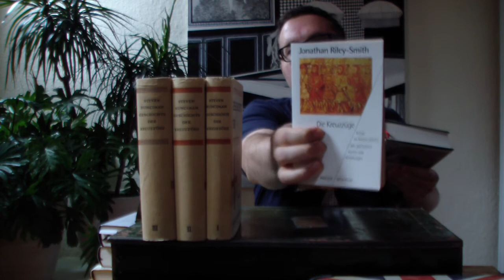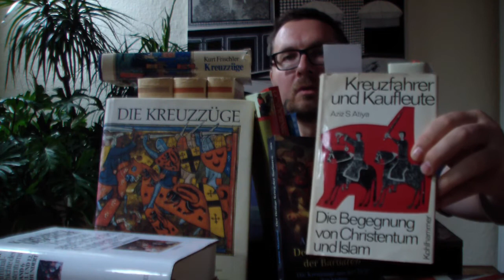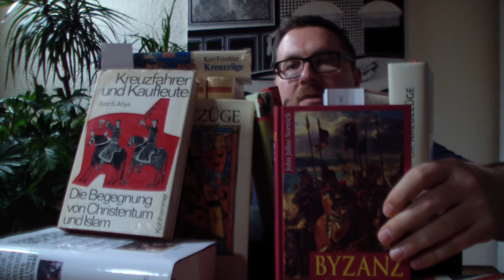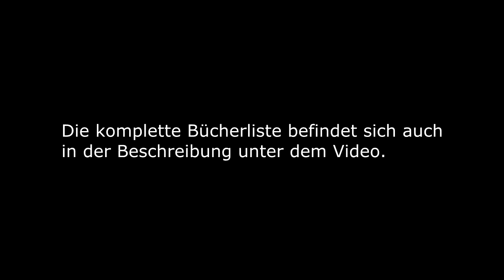Die Kreuzzüge - Expedition nach Outremer 02 - Die Bücher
Was es zu lesen gilt.

Bei diesem Projekt verwendete Quellen-Literatur:

# Kreuzzüge & die Outremer-Staaten #
Thomas Asbridge: "Die Kreuzzüge"
Jonathan Riley-Smith: "The Crusades: A History"
Martin Kaufhold: "Die Kreuzzüge"
Steven Runciman: "Geschichte der Kreuzzüge" Band 1-3
Kurt Frischler: "Das Abenteuer der Kreuzzüge"
Susan B. Edgington & Sarah Lambert (Hsg.): "Gendering The Crusades"
Peter Milger: "Die Kreuzzüge - Krieg im Namen Gottes"

# Islamische Perspektive #
Aziz S. Atiya: "Kreuzfahrer und Kaufleute - Die Begegnung von Christentum und Islam"
Amin Maalouf: "Der Heilige Krieg der Barbaren - Die Kreuzzüge aus der Sicht der Araber"

# Byzanz #
John Julius Norwich: "Byzanz", Band 3
Anna Comnena: "The Alexiad" (Translated by Elisabeth A.S. Dawes)

# Mittelalter #
Will Durant: "The Age Of Faith"
Johanna Maria van Winter: "Rittertum"
Otto Borst: Alltagsleben im Mittelalter
Arno Borst: Lebensformen im Mittelalter
David Talbot Rice (Hsg.): "Morgen des Abendlandes"
Joan Evans (Hsg.): "Blüte des Mittelalters"
Jacques le Goff: "Weltgeschichte, Band 11 - Das Hochmittelalter"
Wolfgang König: "Propyläen Technikgeschichte" Band 1-2

# Christentum #
Karlheinz Deschner: "Kriminalgeschichte des Christentums, Band 6 & 7"